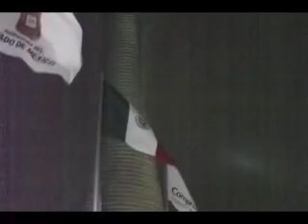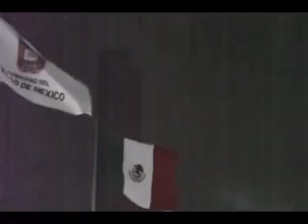Torres Bicentenario-inauguracion.wmv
Inauguración de las Torres Bicentenario, la noche del 15 de septiembre del 2010